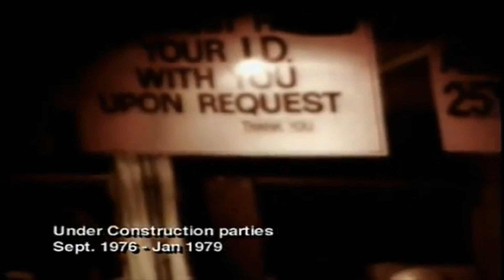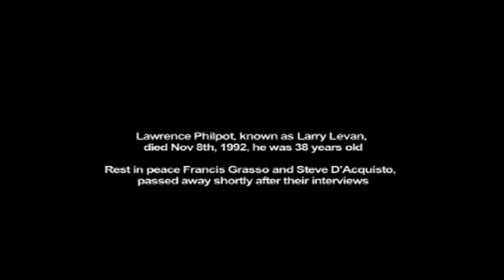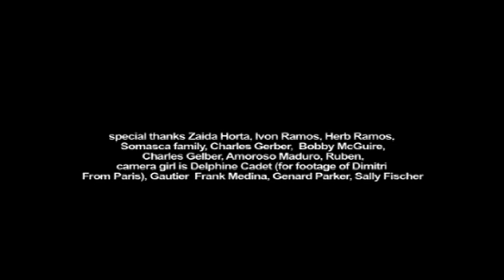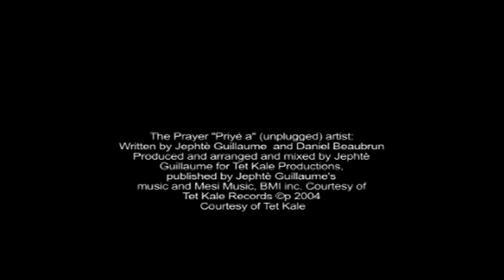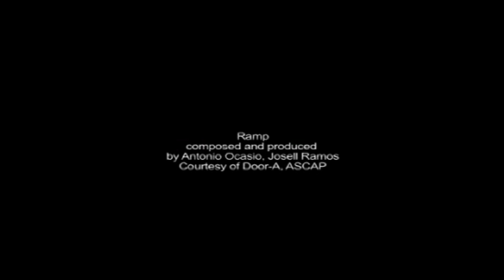The Paradise Garage Docmentary Edit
DJ Digital Madness - Presents: The Paradise Garage Documentary. I was practicing with some software, so I wanted to create something for the Paradise Garage group. This is not for sale. If you want to see the original video, please look for Maestro